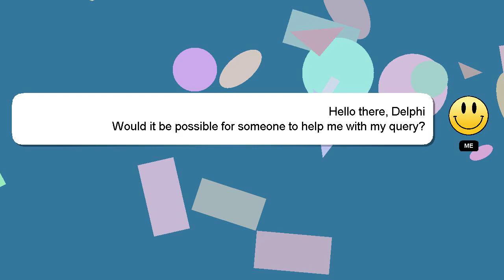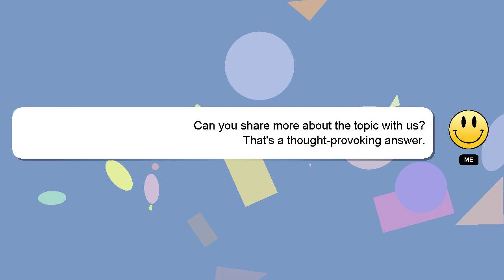How to prep chrome bumpers for paint?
A little intro about me, Good day, I am Delphi. I am happy to help you with your questions. - How to prep chrome bumpers for paint?

A 'heart' from me is a way of showing appreciation for your answer.

*2 What we are experimenting :*